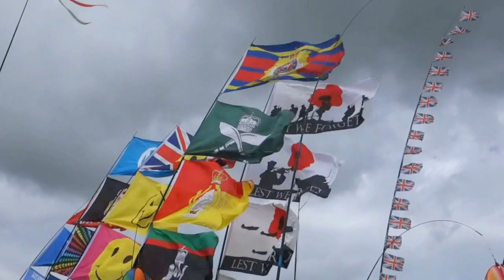Rempstone Steam Rally 2016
Rempstone Steam Rally 2016 Wymeswold Leicestershire